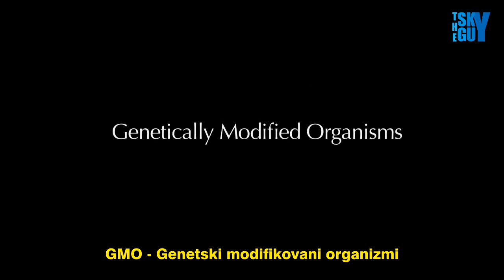Šta je GMO? - Objašnjeno u jednom minutu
Video klip namenjen onima koji još uvek misle da je genetski modifikovana hrana prirodna. Šta je GMO? (isečak iz filma Genetski Rulet) nas uči o kozi-pauku, svinji sa kravljom kožom i drugim načinima na koje naučnici biotehnoloških kompanija žele da zamene prirodu.

Prevod i obrada: the Sky Guy